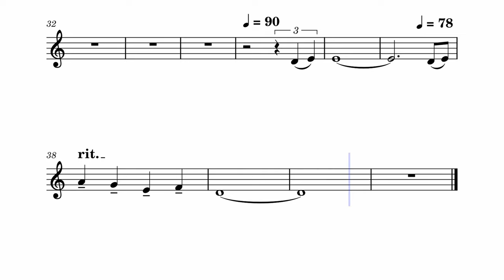Love Theme from Chinatown - Trumpet Transcription (With Metronome)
Trumpet transcription of the Love Theme from Chinatown by Jerry Goldsmith. I use MuseScore to make all of my transcriptions. I hope you enjoy it! Leave a comment about which song I should do next. 👍🏽

Check out my site for must-have musical accessories, great gift ideas for holidays, and more! It helps my channel grow, thanks!

00:00 - 00:05 - Intro
00:06 - 01:14 - First Section
01:15 - 01:52 - Second Section
01:53 - Outro